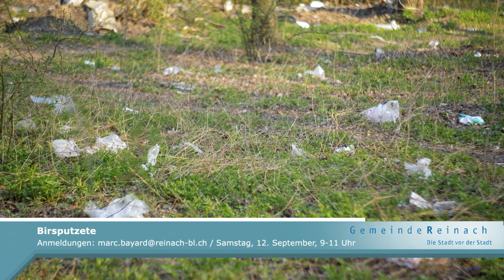Birsstadt-TV Reinach KW 36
Start der Portraitserie über ehemalige und neue Gemeinderäte: heute mit Bianca Maag und Peter J. Meier. Dazu: Madame Frigo im Surbaum, Einweihung des restaurierten Erdbebenkreuzes und Einladung zur Birsputzete.